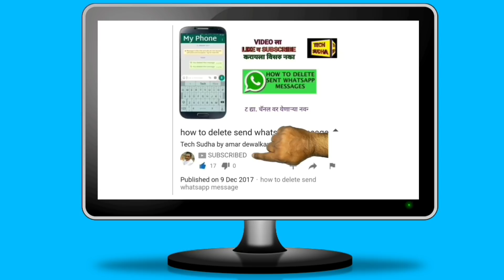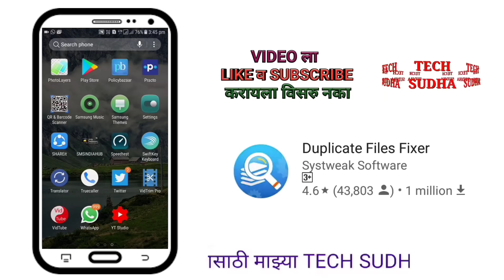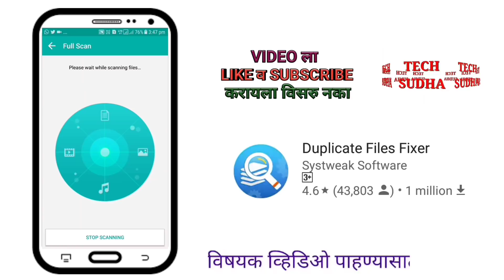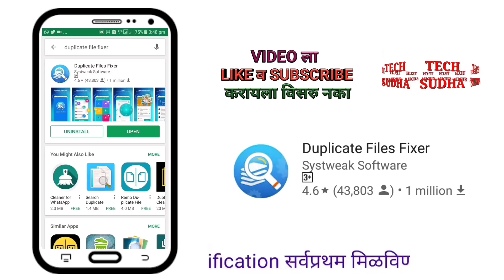delete duplicate file in one click on mobile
delete duplicate file and  get more storage